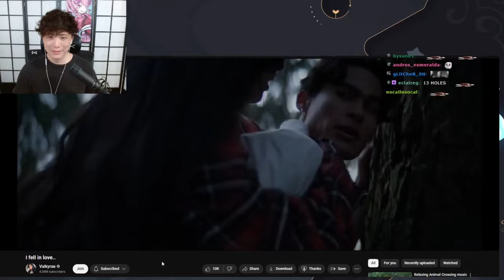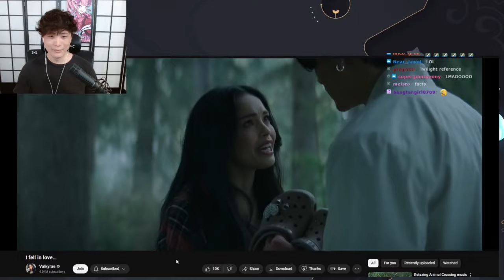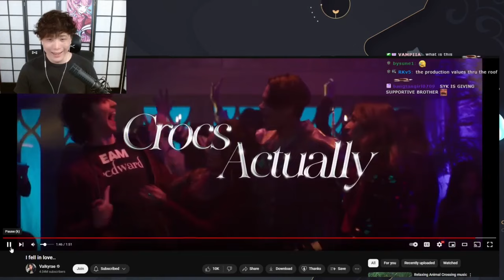Sykkuno Reacts to Valkyrae "I fell in love...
Follow Sykkuno!